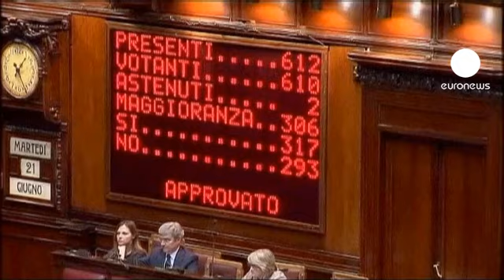إيطاليا: سيلفيو برلسكوني يؤكد...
رئيس الحكومة الايطالية سيلفيو برلسكوني يؤكد مرة اخرى ان حكومته ستواصل مهامها حتى نهاية عهدتها اي حتى العام 2013. الكافالياري اكد كذلك في كلمة القاها امام غرفتي البرلمان ان الحكومة الائتلافية لا تزال صامدة و قوية.